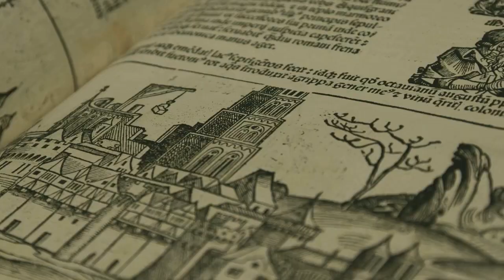The Legendary Panama Canal Has Suddenly Dried Up!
Imagine a world where ships had to undertake a dangerous voyage around the southernmost tip of South America to travel between the Atlantic and Pacific Oceans. The Panama Canal, an engineering marvel, transformed this scenario.

So, why is the world's most crucial canal drying up, and what are the potential consequences for our planet? Prepare for a profound wake-up call; this is not just history but a pressing issue.